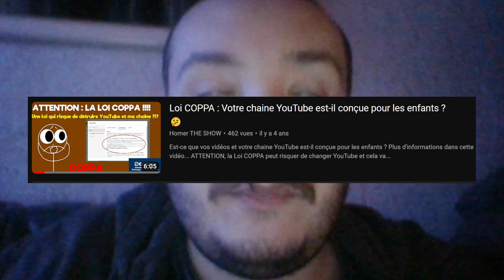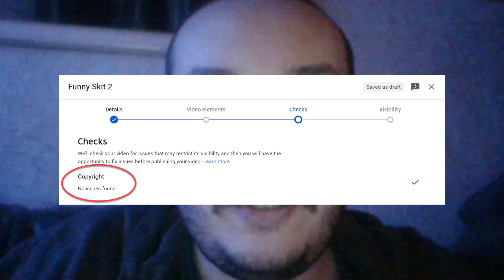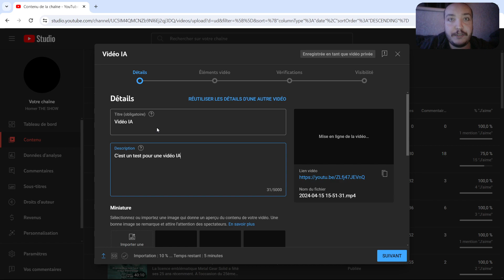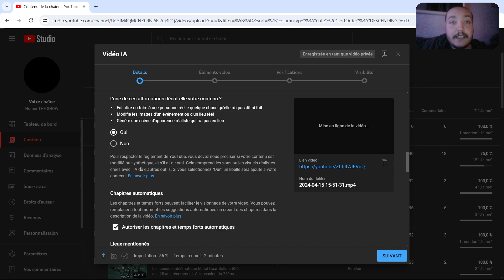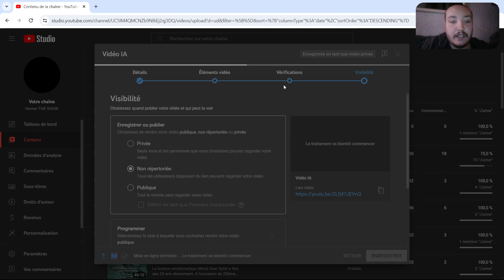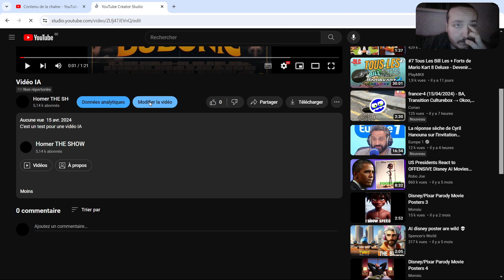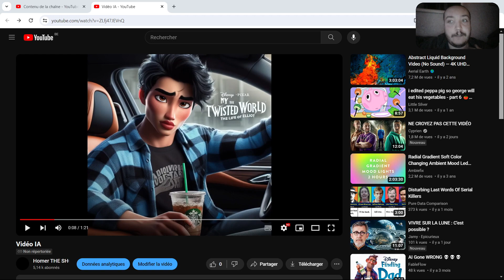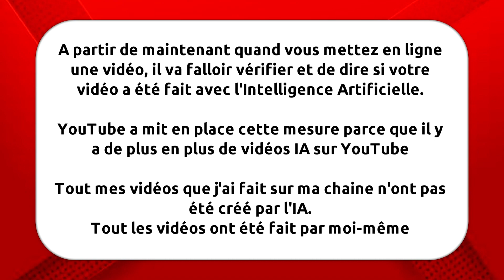La nouvelle fonctionnalité de YouTube pour les vidéos IA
Il y a quelques semaines Youtube a annoncé une nouvelle mesure pour les contenus et les vidéos sur YouTube.
Après la loi COPPA qui nous obligent de indiquer si notre vidéo est conçue pour les enfants, maintenant il faudra faire la même chose mais pour les vidéos IA sur YouTube.

Dans cette vidéo je vais vous montrer c'est quoi la nouvelle fonctionnalité de YouTube qui vous demande de indiquer si votre vidéo est fait avec l'Intelligence Artificielle.

Comme vous le savez déjà, l'IA arrive de plus en plus chez nous notamment sur YouTube avec l'arrivé des vidéos IA sur le site.
YouTube a annoncé de nouvelles mesures concernant les vidéos AI sur YouTube.

A partir de maintenant quand vous mettez en ligne une vidéo il faudra vérifier et indiquer si votre vidéo est créé avec l'Intelligence Artificielle.
C'est comme la loi COPPA sur YouTube, il faut juste indiquer Oui ou Non si votre vidéo est fait avec l'IA.

Cette nouvelle fonctionnalité de YouTube pourrait créer des conséquences et de la confusion notamment pour des vidéos qui utilisent une voix TTS comme dans Microsoft Agent, GoAnimate, etc.

Tout mes vidéos que j'ai fait sur ma chaine ne sont pas créé avec l'IA.
Tout les vidéos ont été réalisés par moi-même sans utiliser de l'IA.
Peut-être que prochainement je pourrait tester de faire une vidéo IA mais pas pour l'instant.

Que pensez-vous de cette nouvelle fonctionnalité de YouTube ?
- Bluesky @flipnotehomer.bsky.social
Le matériel utilisée pour les vidéos :
- montage : Sony Vegas Pro 13
- enregistrement voix : Audacity
- stream : OBS Studio
- miniature : Paint + Adobe Photoshop
- Capture : OBS Studio, Webcam

Certain contenu appartient à Homer Flipnote et d'autres sont des réutilisations provenant d'Internet.